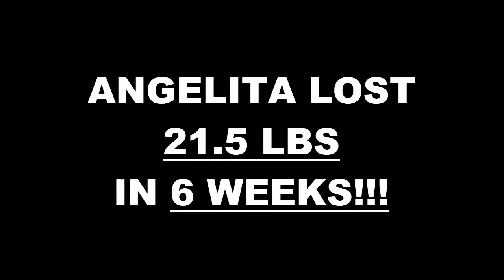Pasadena Fitness 6 Week Challenge Results - ANGELITA COLE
We will now check the result of Angelita's 6 week weight loss challenge!